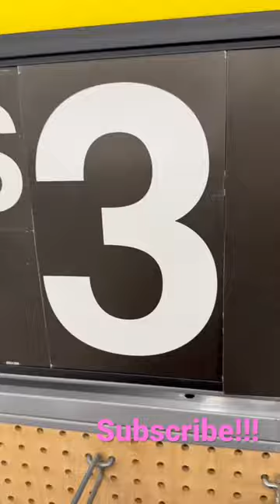New clog coming up Tuesday!!